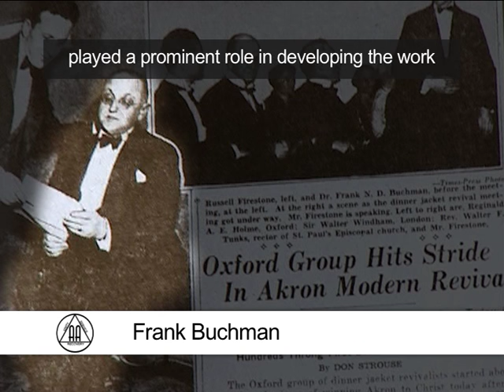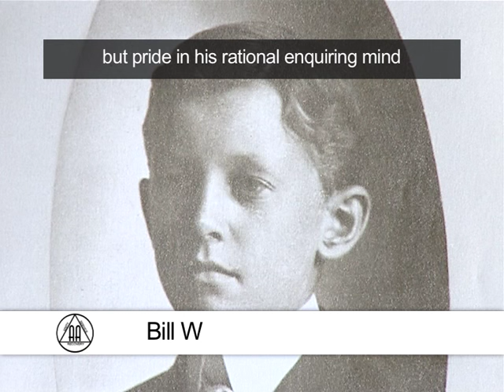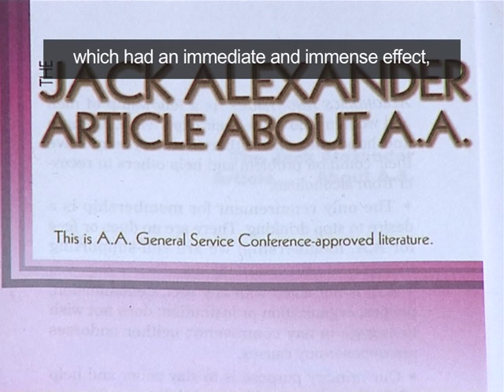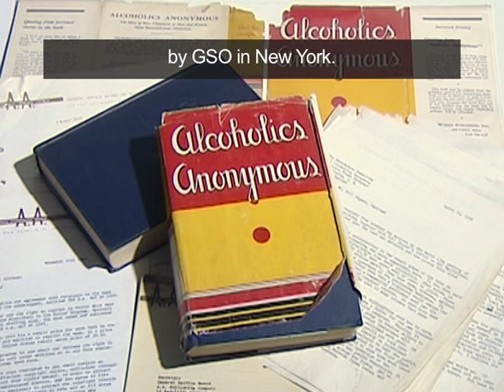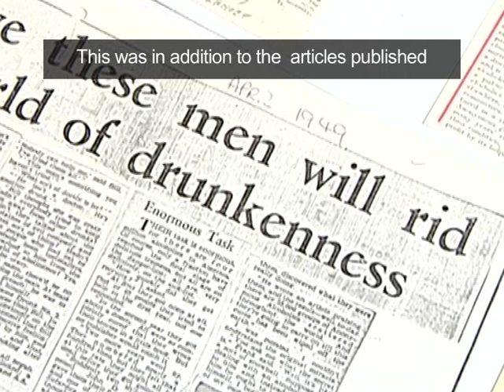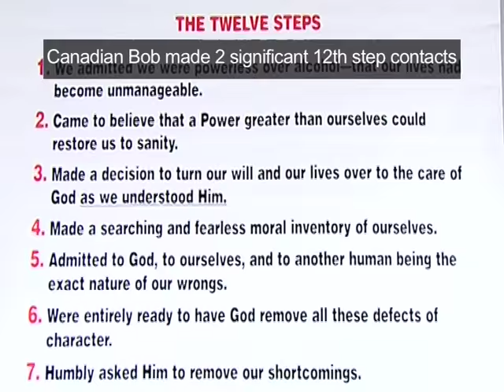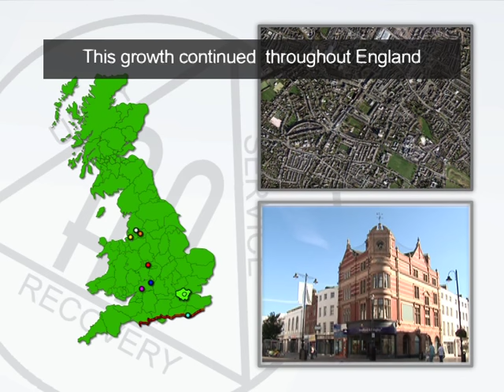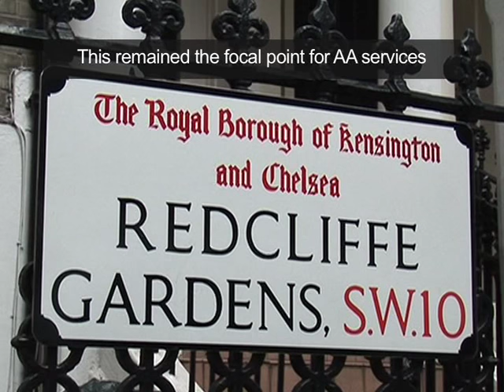Journey of Discovery - Part 1 - Beginings of AA in London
Start & Early Development of Alcoholics Anonymous in Great Britain